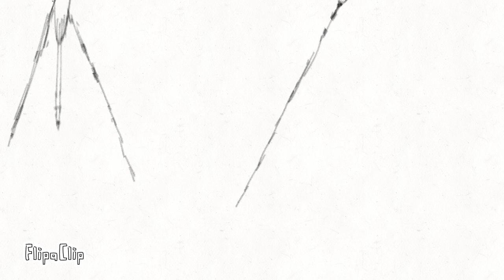Miwth's testing animations